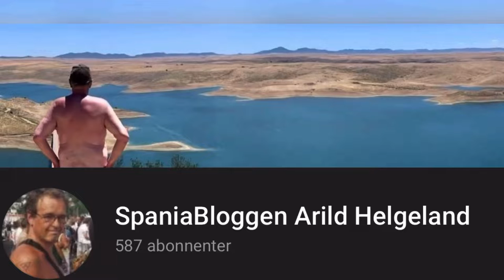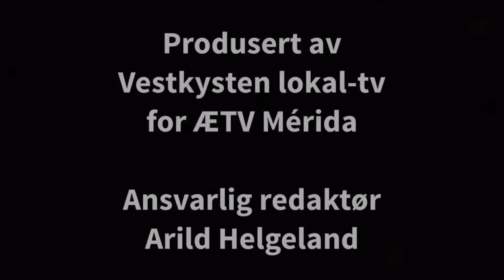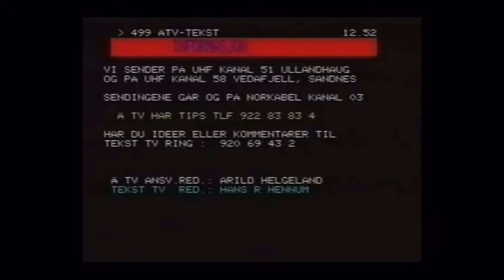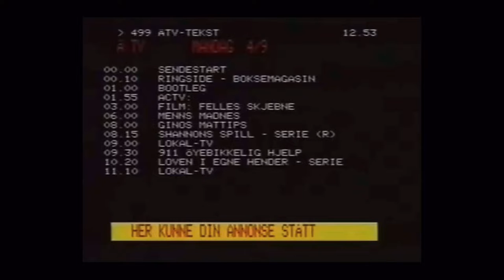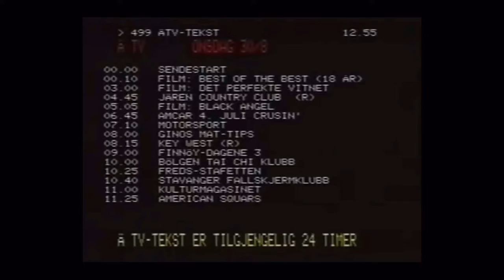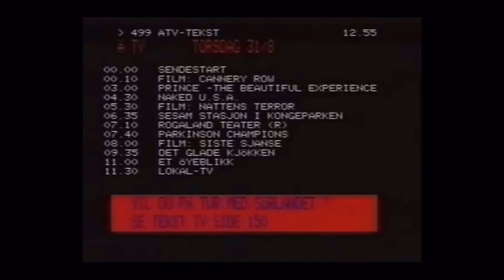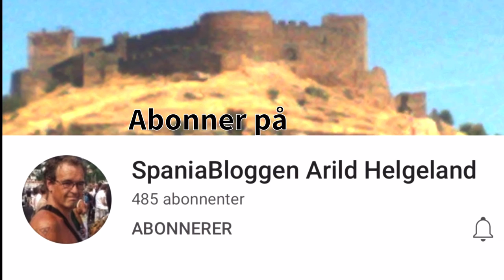Tørke, katastrofe for landbruket, lufting av fisk i elven og verdens beste kylling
Spaniabloggen 9/8-2022 Tørke, katastrofe for landbruket, lufting av fisk i elven og verdens beste kylling